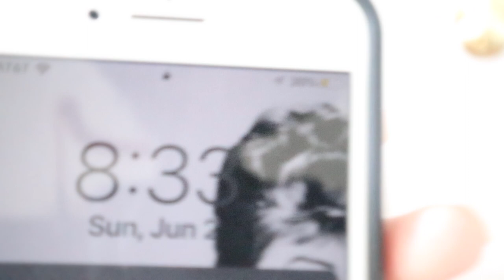MY BFF PICKS MY OUTFIT OUT FOR A WEEK?!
remember your worth babes!